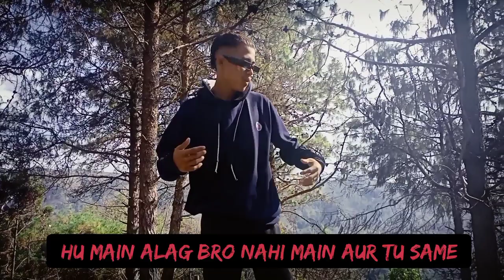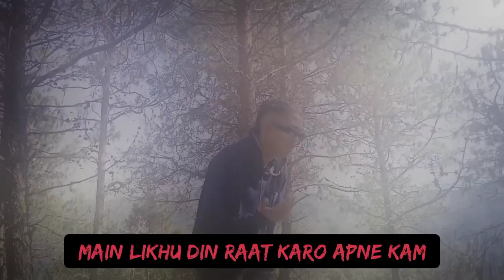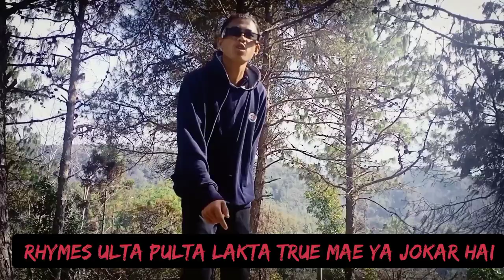gemi gem din raat ( music video 2023 )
( GEMI CONNECTED )